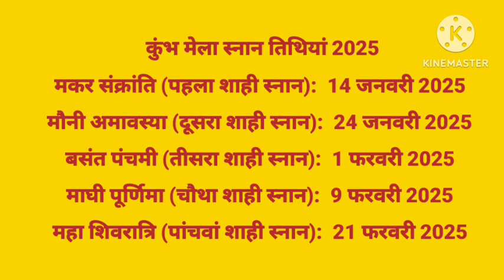माघ मेला महाकुंभ 2025 कब लगेगा माघ मेला कब शुरू हो रहा है माघ स्नान की तिथि 2025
Maha Kumbh Mela : महाकुंभ 2025 में 6 स्नान पर्व होंगे, महाकुंभ 2025 में 3 शाही स्नान होंगे, महाकुंभ 2025 की तारीखों का ऐलान

Maha Kumbh Mela: There will be 6 bathing festivals in Mahakumbh 2025, 3 royal baths will be held in Mahakumbh 2025, dates of Mahakumbh 2025 announced

Kumbh mela
Kumbh mela 2025
Kumbh mela history
Kumbh mela kab hai
Mahakumbh
Maha kumbh
Mahakumbh 2025
Maha kumbh 2025
Prayagraj
Prayagraj sangam
Prayagraj kumbh mela
Prayagraj kumbh mela 2025
Prayagraj maha kumbh
Prayagraj maha kumbh 2025
Prayagraj tourist places
Prayagraj me ghumne ki jagah
Prayagraj mein ghumne ki jagah
Prayagraj ganga snan
Kumbh mela 2025 snan dates
Prayagraj sadhu bath dates
Prayagraj saddu bath dates
Kumbh mela sadhu bath dates
Kumbh mela.saddu bath dates
Kumbh mela kaha kaha lagta hai
Kumbh mela kab lagega
Kumbh mela 2025 date and place
Tourist places in India
Indian tourist places
Places to visit in India
Must visit places in Indian
Tourist attraction in India